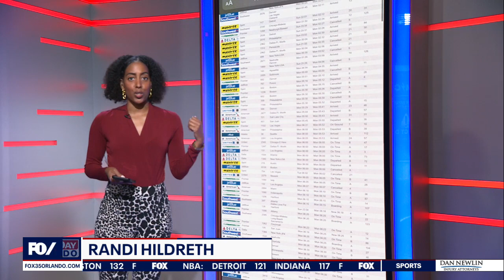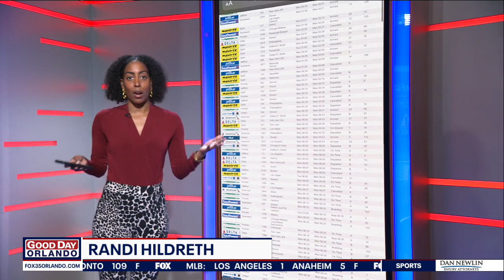Another 100 flights canceled or delayed at Orlando airport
Weather and technical issues are causing a big pain for travelers as flights are being canceled left and right at Orlando International Airport.